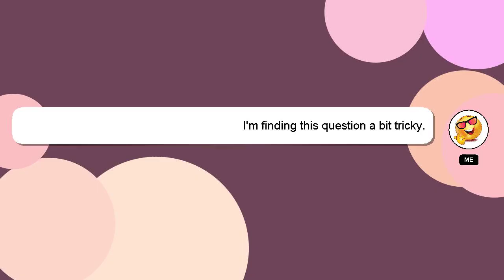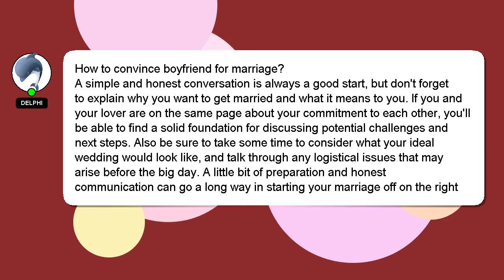How to convince boyfriend for marriage?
A quick introduction about me, Hi, my name is Delphi, nice to meet you. I am available to help you find solutions to your inquiries. - How to convince boyfriend for marriage?

A 'heart' from me will be given as a sign of appreciation for your answer.

*2 What we are experimenting :*